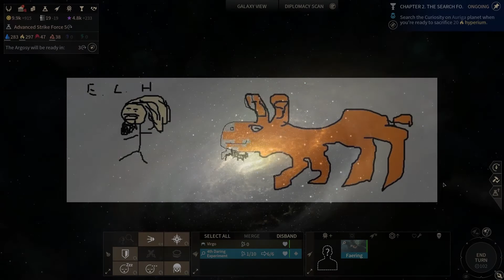Endless Space 2 Vaulters Let's Play #11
In which we discover where them other factions were hiding all this time.